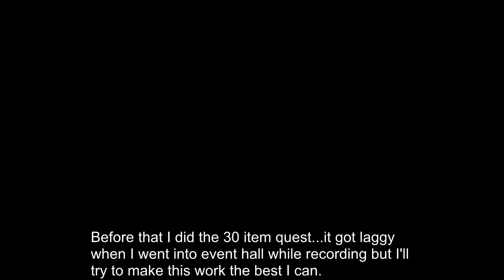Maplestory Fourtune teller event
some new NPC's in the event hall yay